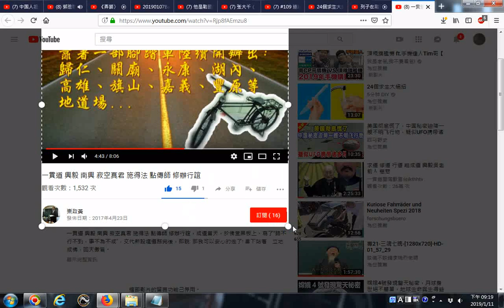網路影片擷圖的操作實況錄影 以youtube影片為例 有前賢靠著一部腳踏車開創出一大片道場